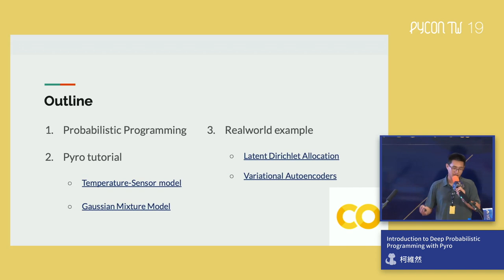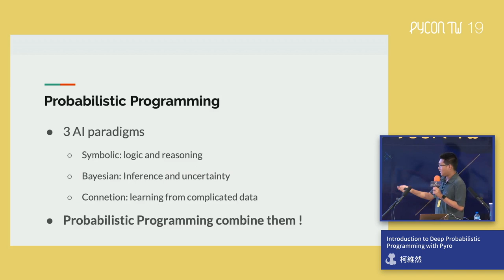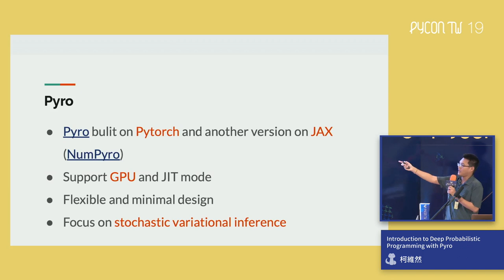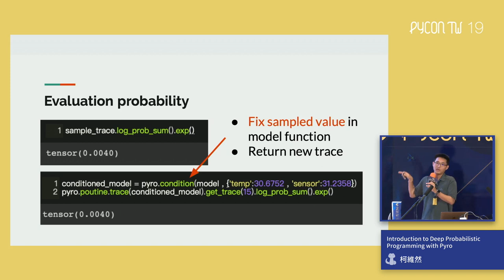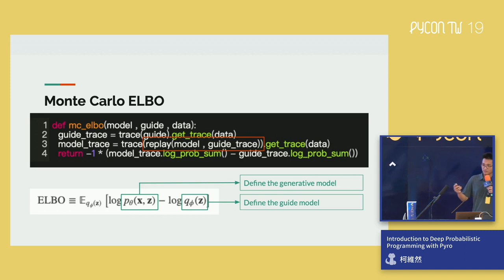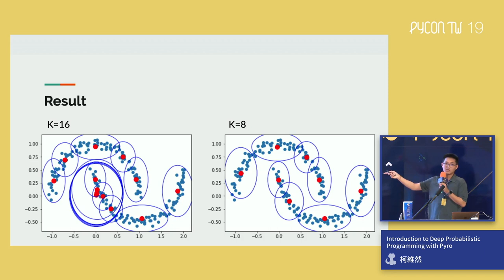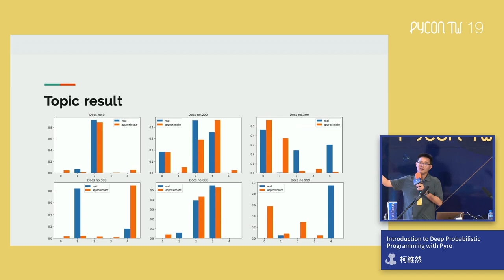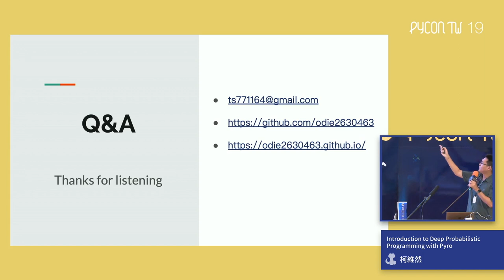Introduction to Deep Probabilistic Programming with Pyro – PyCon Taiwan 2019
Day 2, R0 14:10–14:40

本講題將介紹深度機率語言(Deep Probabilistic Programming)的核心概念與特性，並分享如何使用Pyro來體驗深度機率語言有趣與強大之處。

Pyro為基於Pytorch之上所開發的深度機率語言(Deep Probabilistic Programming)，能建立複雜機率模型並使用隨機變分估計(Stochastic Variational Inference)方法於GPU上進行大規模訓練，本講題會分享實作文本分析LDA模型、變分自編碼器VAE心得。

Speaker: 柯維然

穿上制服是個菜鳥警官，忙於勤務與警政工作；脫下制服是個熱愛用數據與程式解決問題的資料戰警；目前服務於新竹市警察局，並於交通大學資訊工程研究所攻讀博士班，主要研究方向為深度生成模型、機率模型等